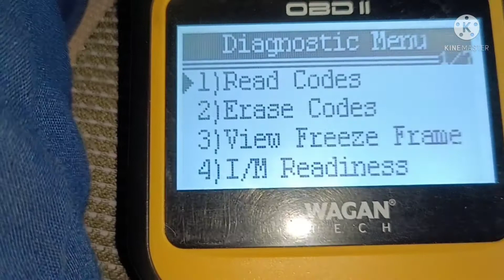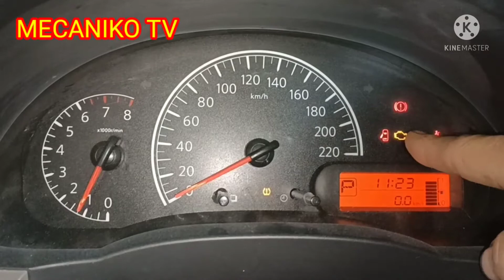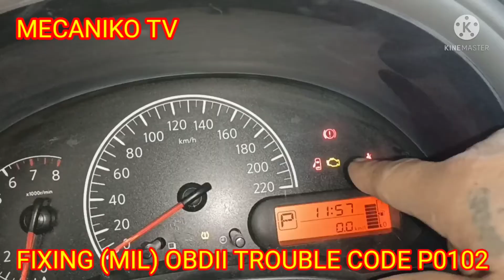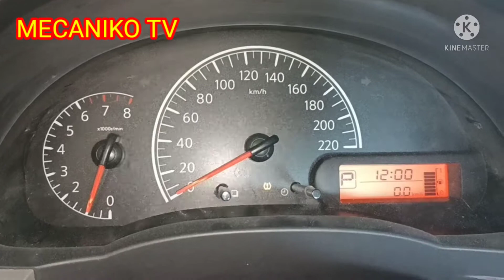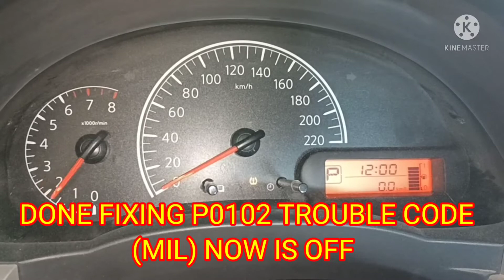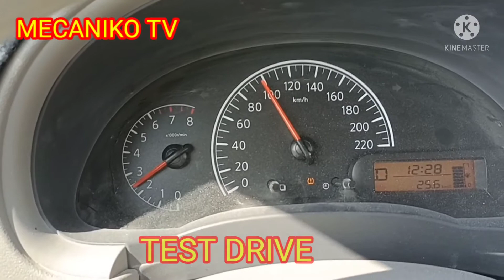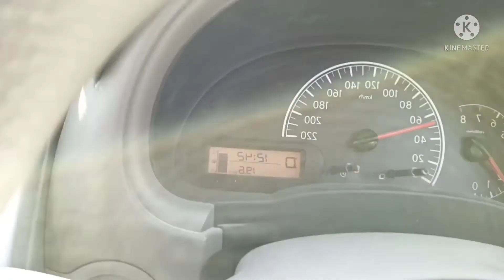HOW TO FIX MALFUNCTION INDICATOR LIGHT (MIL) OBD-II TROUBLE CODE P0102 ON NISSAN SUNNY 2016 MODEL.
ISSUE: *BAD ENGINE RUNNING
             *BAD RPM
   PLEASE WATCH THIS HELFUL AND INFORMATIVE TUTORIAL VIDEO THANK YOU ENJOY WATCHING..